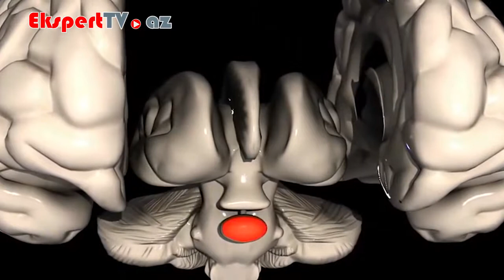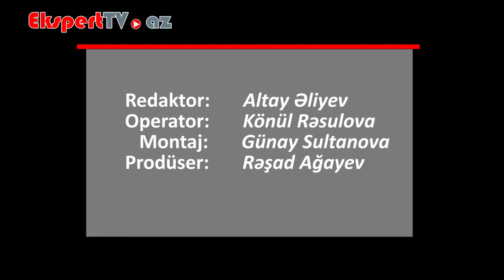Hipofiz vəzi nədir və funksiyası nədən ibarətdir?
Hipofiz vəzi endokrin sisteminin drijorudur. Endokrin sistemin mərkəzi orqanıdır. Başda, beyində göz yuvası və burun boşluğunun arxasında yerləşən kiçik bir daxili sekresiya vəzisi olub, lobya boyda, ölçüsü təxminən 1 sm-ə qədər, çəkisi 0.4 – 1 qram ağırlıqda bir orqandır. Hipofiz vəzi həm beynin xaricində, həm də daxilində yerləşir. Baş beyindən-hipotalamusdan xüsusi bir sap vasitəsi ilə asılmışdır. Hamiləlik vaxtı çəkisi və ölçüləri artar. Ön, orta və arxa paydan ibarətdir. Ön və orta pay birlikdə adenohipofiz adlanır və vəz kütləsinin 80 faizini əhatə edir. Ön hipofizdə 5 fərqli hüceyrə qrupları vardır ki, bunlar müxtəlif çeşidli hormonlar istehsal edir. Bunlardan ən önəmlisi böyümə hormonudur. Böyümə hormonu uşaqlıq çağında böyüməni təmin edən hormondur. 2-ci qalxanvari vəzidə qalxanvari vəz hormonlarının istehsalı ilə məşğul olan TSH dediyimiz hormondur. Qadınlarda südvermənin təminatçısı olan prolaktin hormonu hipofiz vəzində istehsal olunan digər hormonumuzdur. Mərkəzi cinsi hormonlar və kortikotrop hüceyrələr tərəfindən AKTH hormonu da burada istehsal olunur ki, bu da böyrəküstü vəzimizdə həyat hormonu sayılan kortizolun istehsalından məsuldur.Beyində (hipotalamusda) istehsal olunan oksitosin hormonu, hansı ki, doğuşda və südvermədə əhəmiyyəti vardır və vazopressin hormonu su-duz mübadiləsinə aid vacib hormonumuz olub bir depo, rezerv rolunu görən arxa hipofizə toplanır və sistemə buradan dövr edir. Hipofiz vəzində istehsal olunan hormonlar hədəf orqanlar dediyimiz periferik orqanların işini təmin edir, onlara xüsusi siqnallar verir və həmçinin aşağıdan üst mərkəzlərə gələn siqnalla endokrin sistem bir birini kontrol edir. Yəni hipofiz vəzin əhəmiyyəti çox böyükdür. Bu böyük fizioloji əhəmiyyətə malik hormonlar istehsal etməklə endokrin sistemin istiqamətləndiricisi sayılır.